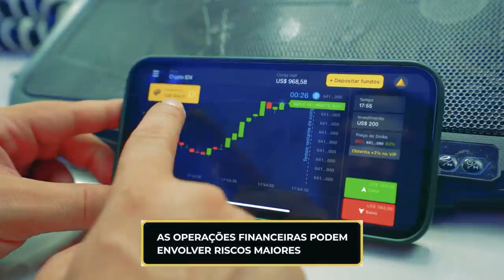PEDI A BRUNA EM NAMORO